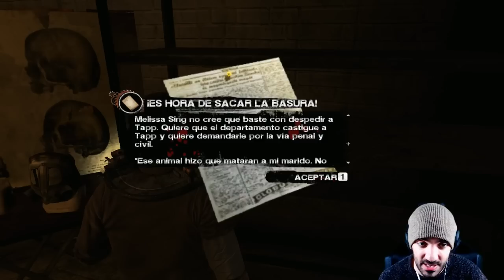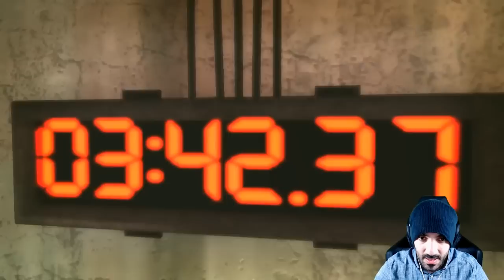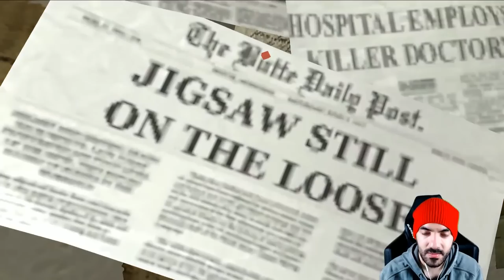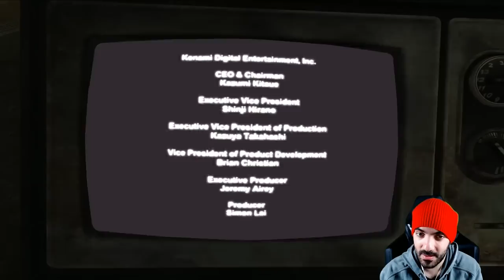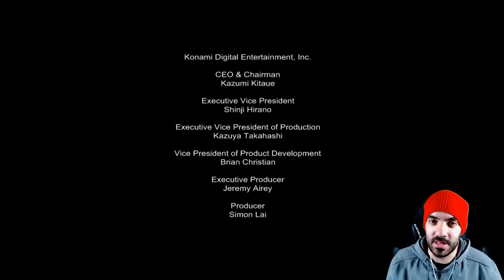SAW JUEGO COMPLETO en ESPAÑOL "Full Game" 2 FINALES - iTownGamePlay (Horror Game)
El mejor juego sobre la famosa saga de películas SAW, pero todo en un único vídeo :O

Liga de LEGENDARIOS:
1º - isacatus 13 (21 meses totales en el nivel Legendario) = 1096 puntos
2º - augmented foxy 114 (17 meses en el nivel Legendario) = 508 puntos
3º - Diego Enrich (14 meses en el nivel Legendario) = 284 puntos
4º - Mateohod4_roblox. (10 meses en el nivel Legendario) = 143 puntos
5º - Lynatica forever (9 meses en el nivel Legendario) = 120 puntos
6º - BenExterYT (1 mes en el nivel Legendario) = 8 puntos
7º - Demian Rosales (1 mes en el nivel Legendario) = 8 puntos
8º - Roberto Manriquez (1 mes en el nivel Legendario) = 8 puntos
9º - Isidora Salazar (1 mes en el nivel Legendario) = 8 puntos
10º - Christian Barcelos (menos de 1 mes en el nivel Legendario) = 3 puntos
11º - Animatronic 1987 (menos de 1 mes en el nivel Legendario) = 3 puntos
12º - Gonzalo Lopez (menos de 1 mes en el nivel Legendario) = 3 puntos
13º - Carlos Zarate (menos de 1 mes en el nivel Legendario) = 3 puntos
14º - Camilita R. Patito (menos de 1 mes en el nivel Legendario) = 3 puntos

Liga de TERROR:

1º - Nahuel (4 meses en el nivel Terror) = 35 puntos
2º - brian becerra (2 meses en el nivel Terror) = 15 puntos
3º - Camilo y sus juguetes  (menos de 1 mes en el nivel Terror) = 3 puntos

Cómo funciona el sistema de puntos:

1 mes: +5 puntos
2 meses: +7 puntos
3 meses: +9 puntos
4 meses: +11 puntos
5 meses: +13 puntos
6 meses: +15 puntos
7 meses: +17 puntos
8 meses: +19 puntos
9 meses: +21 puntos
10 meses: +23 puntos
11 meses: +25 puntos
12 meses/1 año: +30 puntos
13 meses: +38 puntos
14 meses +48 puntos
15 meses +60 puntos
16 meses +74 puntos
17 meses +90 puntos
18 meses +108 puntos
19 meses y siguientes +130 puntos